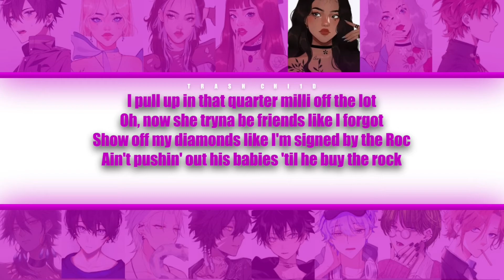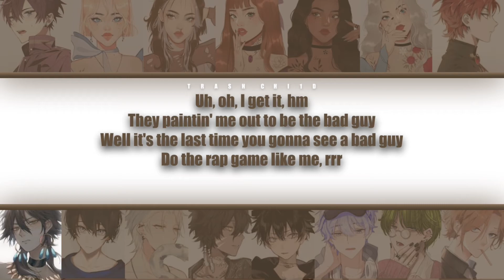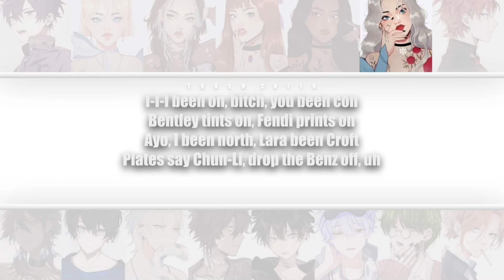Nicki Minaj - Chun-Li - YOUR group (15 mem.) (Colour-coded Lyrics)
Nicki Minaj - Chun-Li